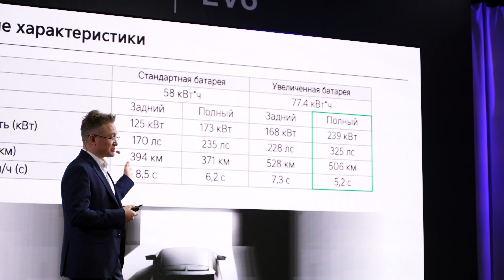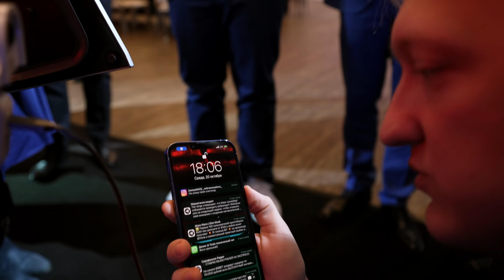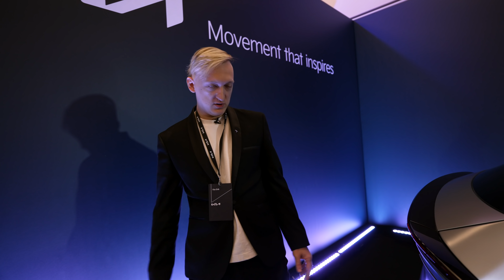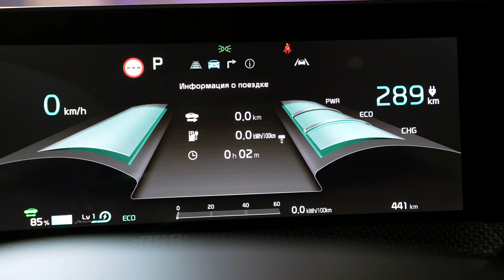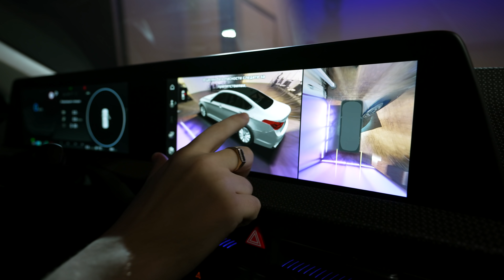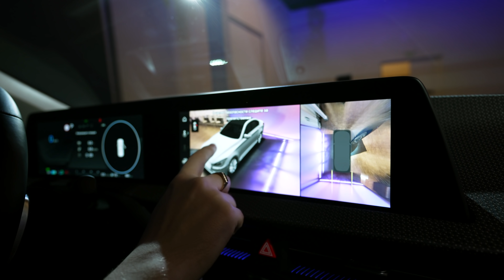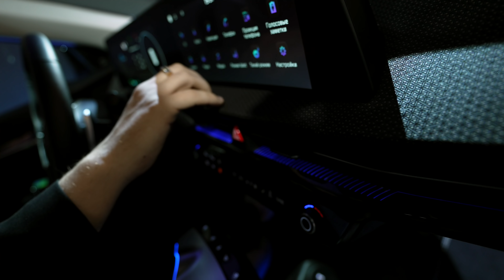ДЕШЕВЛЕ ТЕСЛЫ 💔 Kia EV6 - развитие электро транспорта в России на 2022 год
ТЕПЕРЬ УЖЕ НЕ ПРОТОТИП, А РЕАЛЬНАЯ МАШИНА ПОПАЛА В РУКИ К ВАРПАЧУ KIA EV6

Kia Sportage (KIA EV6 GT) Новый электрический кроссовер, который конкурирует биться с Теслой, AUDI, BMW, Jaguar и многими другими кроссоверами, но получится ли у него? Все свои мысли озвучил в видео, а ты свои можешь озвучить в комментариях!

Таймкоды:

00:00 - Врываюсь к большим дядьякам
00:30 - Подготовка к Конференции
03:20 - Заряжаю телефон от машины
03:37 - Конференция и дискуссия по развитию
04:58 - 30 минут слушал вопросы и решил сам высказаться, потому что честно, вопросы были скучные и в основном не про РАЗВИТИЕ, а про машину, я же задал другой вектор диалога
13:22 - Полный Обзор Внешки новой КИА
17:51 - Интерьер Салона
23:09 - Задние сиденья
27:25 - Итог, Финал, Мысли

kia ev6 полностью раскрылся в версиях gt и gt-line & tesla model s plaid мини эксклюзив внутри видео